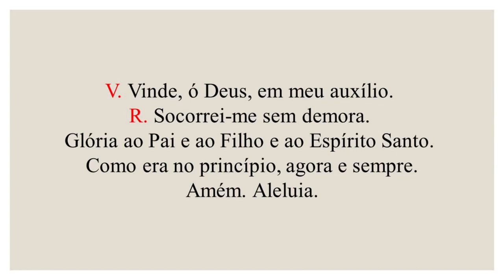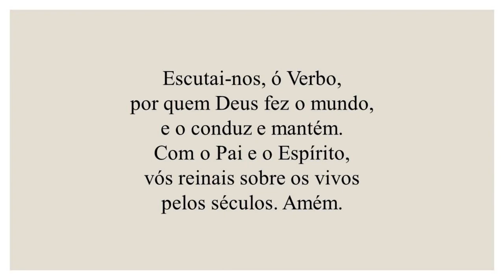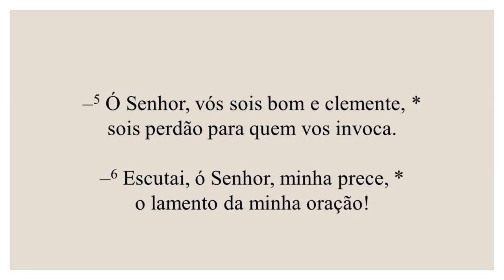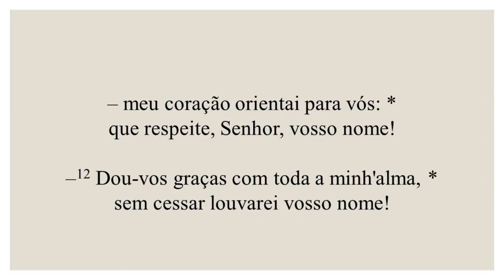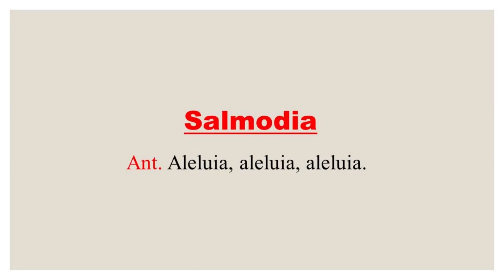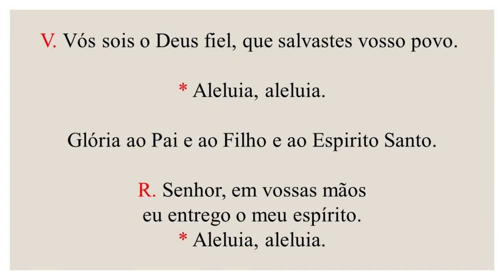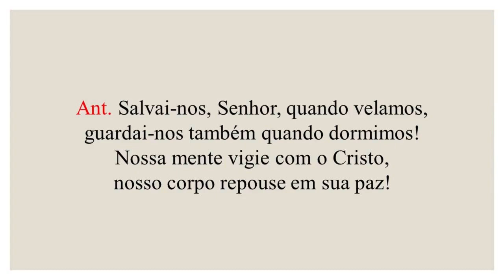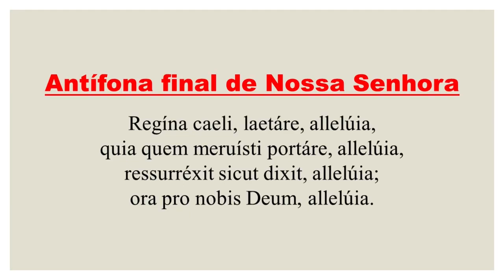Completas - 22 de Maio de 2023| 7ª Semana do Tempo da Páscoa| 3ª Semana do Saltério